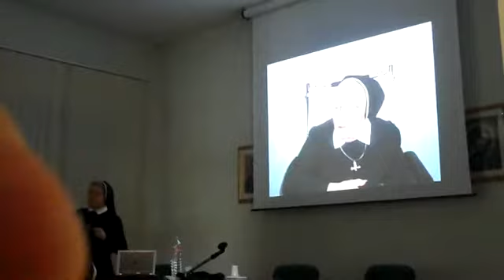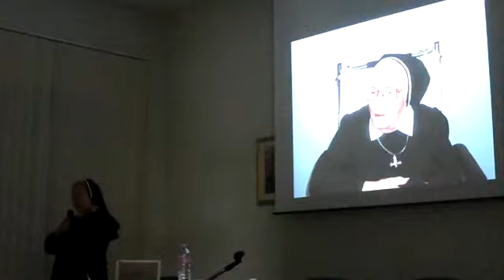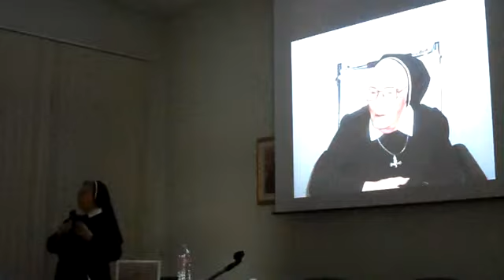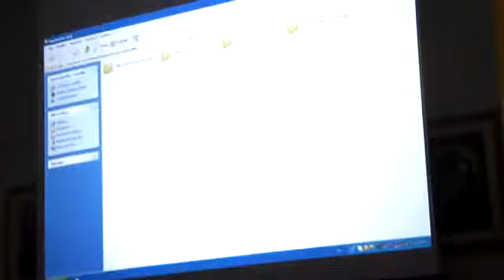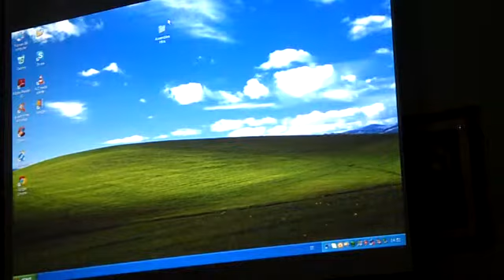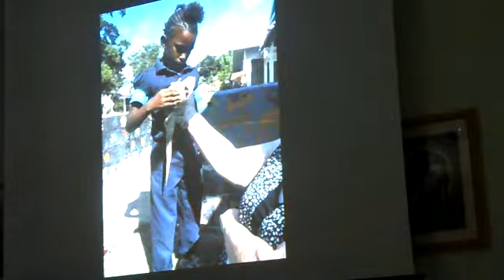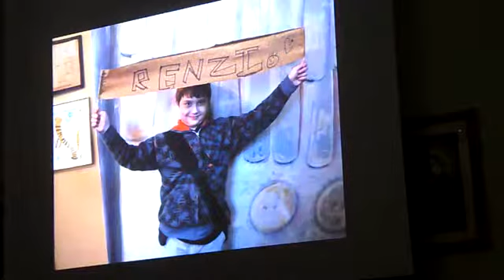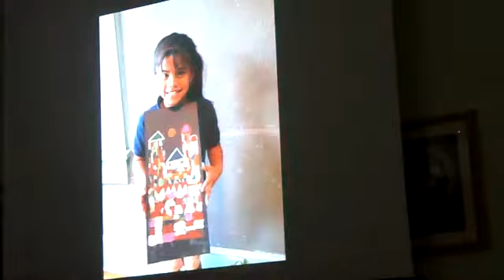Assemblea MPA 08, 22 Marzo 2015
La Missione MPdA negli Stati Uniti d'America - II